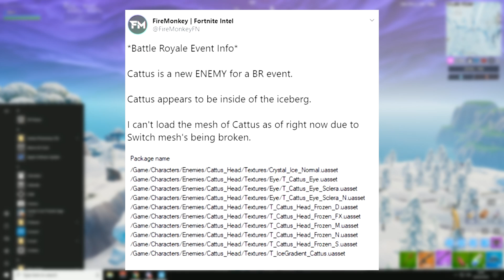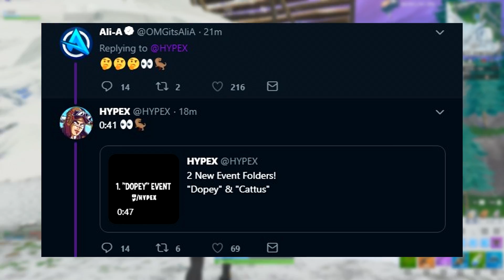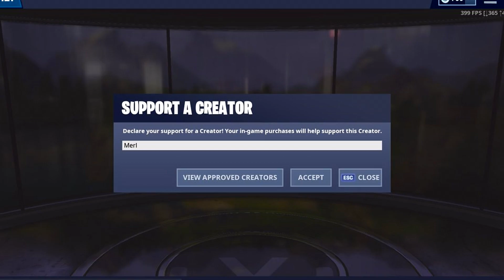*NEW* Polar Peak Event, Greasy Grove Return, GODZILLA x Fortnite, Frozen Boss! (Season 9 Event)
*NEW* The Polar Peak Event EXPLAINED, Greasy Grove Return, Frozen Boss, Fortnite x Godzilla (Season 9 Event)

🛒 Use Code "Servers" in the Fortnite Item Shop! (Resets Every 14 Days)

*Links*

Fortnite X Godzilla, Yes or No?

fortnite greasy grove,
fortnite polar peak,
fortnite season 9 event,
fortnite cattus event,
fortnite monster,
fortnite boss,
fortnite frozen boss,
fortnite x godzilla,
fortnite godzilla,
fortnite dinosaur polar peak,
dinosaur polar peak,
ice dinosaur,
fortnite season 10,